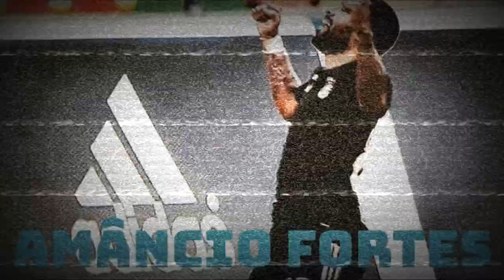Amancio Fortes #88 Best OF 2020 HD